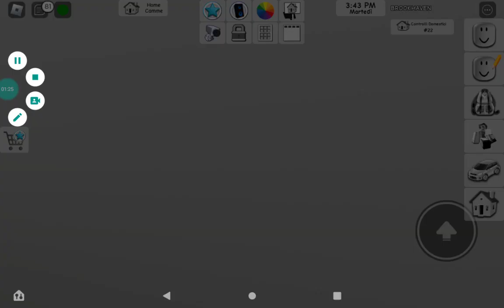Brookhaven con Babbo Natale - Roblox